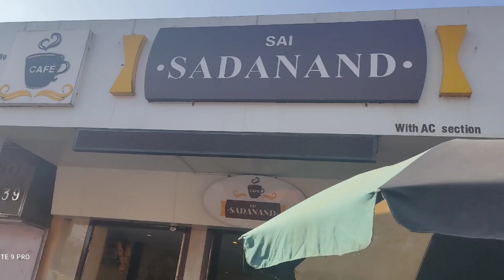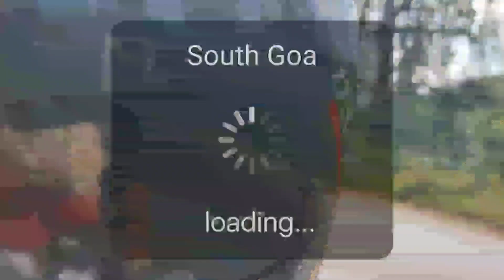South Goa Travel vlogs | Budget place to stay near Palolem Beach | Day wise travel plan for SouthGoa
Location in Detail :

Cafe Sai Sadanand :
Municipal Market, Shop No.140, beside St. Xavier Cafe, Mapusa, Goa 403507

Bharat Heights Apartments (Booked through Airbnb):
Nagorcem, Canacona, Goa 403702